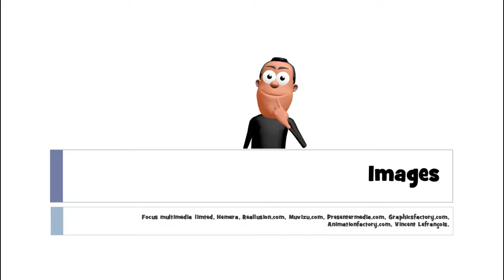រៀនភាសាបារាំង # 1 mot # un toucan